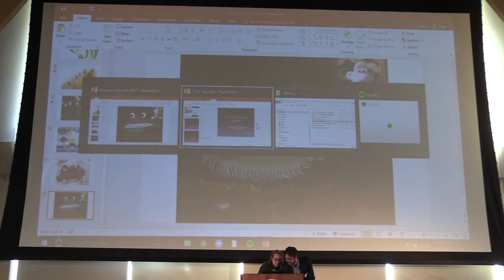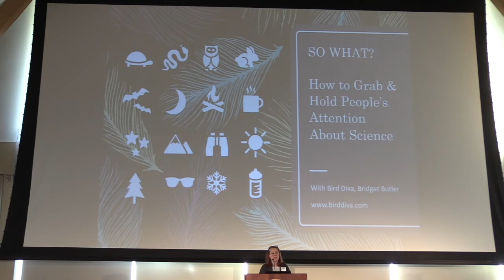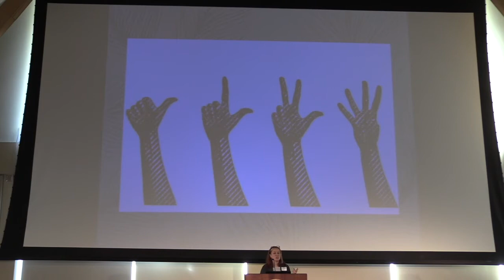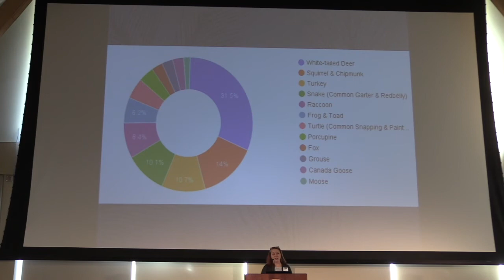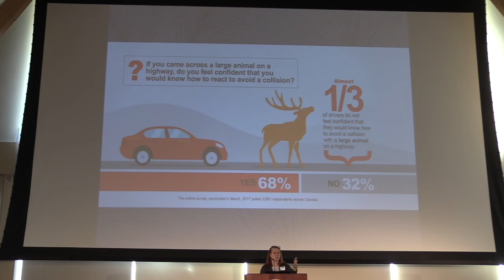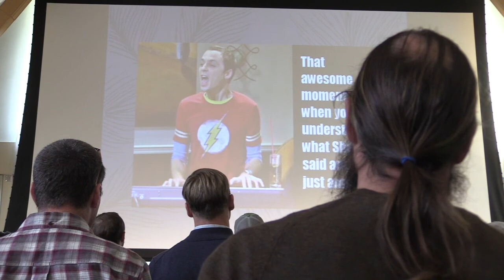Bridget Butler Flash Talk 2017 FEMC Conference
Following our morning keynote presentation, five experts in the world of science communication gave 5-minute flash-talks synthesizing their techniques and strategies for effective communication directed towards the many stakeholders our audience will collaborate with professionally.

So What? How to Grab and Hold People's Attention About Science was presented by Bridget Butler, Principal, Bird Diva Consulting

Presentation at the 2017 Forest Ecosystem Monitoring Cooperative Conference, more info available